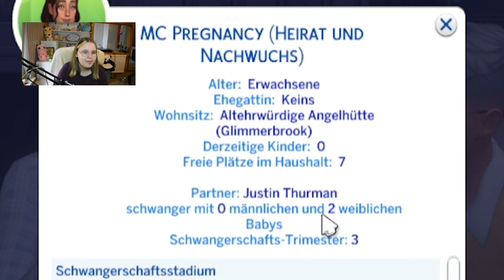Diese Erkenntnisse verändern wieder alles für meine Simin... 🥲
Im heutigen Part von der Die Sims 4 Lucky Legacy Challenge geht es mal wieder drunter und drüber (wer hätte es gedacht). Sunny fragt Justin, ob sie für das Kind heiraten wollen - doch Justin wollte vorher bereits die Beziehung beenden. Außerdem besuchen wir den Gynäkologen, da Sunny schwanger ist. Doch all diese neuen Informationen sind wild... gut, dass Jericho zum Übernachtungsbesuch vorbei kommt.

➡️ Origin-ID: muligurly